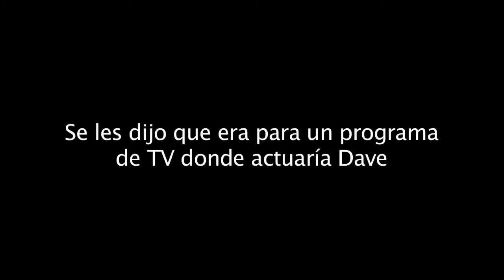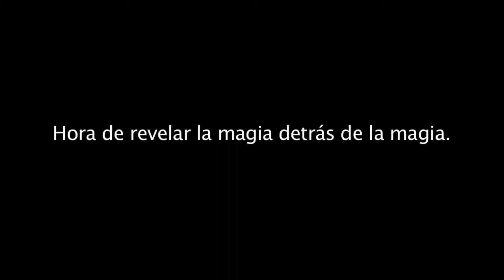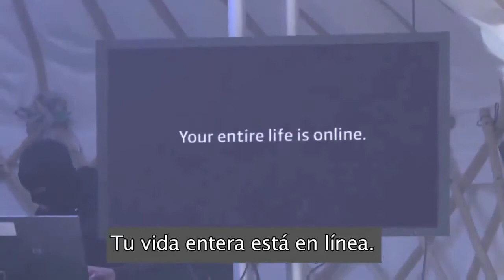Toda tu vida esta en internet - Experimento: leer tu mente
SafeInternetBanking es un sitio de Bélgica que promueve la seguridad de tus datos personales en Internet.

Como parte de su campaña, realizó un curioso experimento con diversas personas en Bélgica: se les dijo que asistirían con un psíquico para que les leyera la mente como parte de un programa de televisión.

Muchos aceptaron la invitación. Lo que no esperaban es que este psíquico iba a ser tan bueno que iba a saber más de lo que ellos esperaban de él.

Al final del video, el truco es revelado.

En el vídeo bajo estas líneas podemos comprobar lo fácil que es que nos lean la mente para saber nuestra vida sin necesitar más que un acceso a Internet para investigar todo lo que publicamos (y publican de nosotros los demás). El montaje forma parte de una campaña belga sobre la seguridad en la banca online. En la instalación en una plaza de Bruselas hasta el más pequeño detalle estaba cuidado: un supuesto mentalista con pinta de gurú, un ambiente de colores blancos que inspiraba pureza e inocencia... Y toda una serie de detalles para relajar a las personas que habían aceptado la invitación a leerles la mente con la excusa de que era una prueba para un futuro programa de televisión.

En el vídeo puede apreciarse cómo los protagonistas se sorprenden cuando el mentalista adivina cosas personales sobre ellos, que suponen nadie más que ellos sabe (?!) incluyendo algunas tan supuestamente íntimas como los tatuajes que tienen en su cuerpo o qué precio han puesto a la casa que están vendiendo.

La realidad tras mentalistas, médiums y adivinos no es muy distinta, advierten desde Microsiervos: investigan por adelantado las vidas de la gente que les contrata o con cuyos familiares van a contactar. Desde hace unos años suelen utilizar Internet como tradicionalmente hacían con documentalistas que revisaban diversos tipos de archivos; tampoco es extraño que empleen detectives. Los entrevistados no se dan cuenta del rastro que han podido dejar en una entrevista previa, en la tarjeta de visita o en la identificación que les piden a la entrada, donde suele estar su nombre y cada vez más, el correo electrónico. A través de estos datos y de los buscadores es fácil obtener un perfil completo de una persona. Si pones una moto o una casa en venta públicamente... ¿por qué te asombras de que alguien sepa el precio que le has puesto públicamente? O si publicas fotos tuyas en la playa o incluso de sexting, ¿cómo no va a saber cualquiera que tienes dos mariposas tatuadas donde acaba la espalda?

Y no sólo presuntos estafadores son los que pueden hacer uso de esta información, sino también ladrones profesionales de cuentas online de banca (como pretende denunciar esta campaña belga), suplantadores, acosadores sexuales, groomers (en el caso de menores de edad), ciberbullies, secuestradores, sextorsionadores... Lo que publicamos en Internet (en las redes sociales, en videochats, en foros o blogs...) nos pone en numerosos riesgos y por tanto es vital aprender a cuidar nuestra imagen online.

Como bien dice el lema de la campaña: Tu vida entera está en la Red. Y puede ser usada contra ti